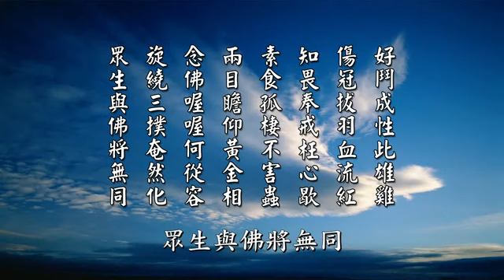黃柏霖警官：雄雞皈依 念佛立化